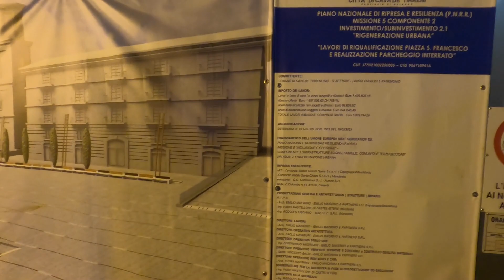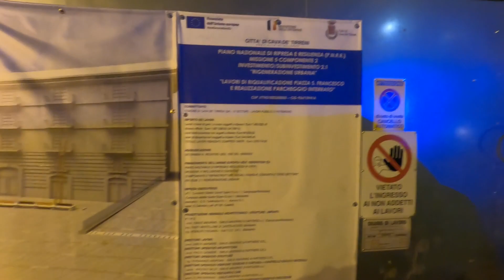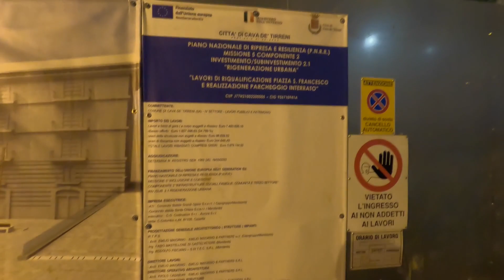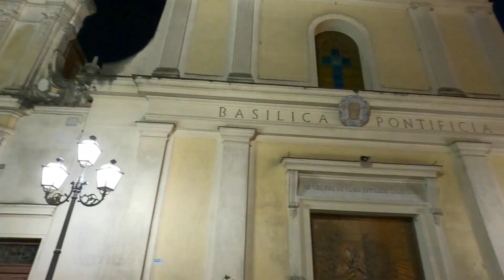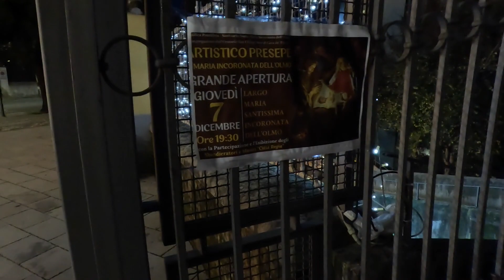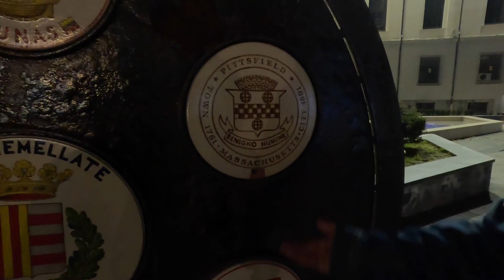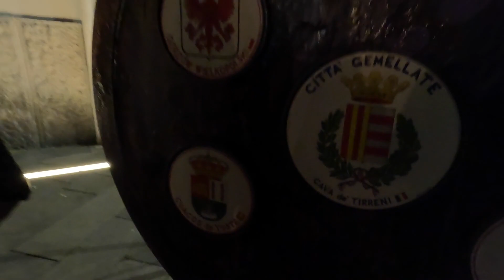Visita Cava De'Tirreni da Dicembre a Gennaio e scoprirai eventi tradizionali natalizi.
16 Novembre 2023
mercatini natale
Partito il bando per l’assegnazione degli stand. Mercatini di Natale in piazza Amabile e corso Mazzini. Torna anche il mercatino degli hobbisti
Con l’avvicinarsi delle festività natalizie, tornano a far capolino a Cava de’ Tirreni i tradizionali mercatini di Natale che quest’anno saranno allestiti tra piazza Amabile e corso Garibaldi, dall’8 dicembre festa dell’Immacolata e per tutto il periodo festivo. Il Comune ha messo a disposizione 20 stand che verranno posizionati lungo il boulevard del passeggio. Al bando pubblicato sul sito internet dell’Ente, potranno partecipare gli operatori per la vendita di articoli da regalo natalizi, addobbi per presepi e alberi di Natale e altro, giocattoli, anche pirici di libera vendita consentiti dalla legge, dolciumi e cioccolato e suoi derivati, prodotti tipici alimentari.

Pronto a ripartire anche il mercatino di piccolo antiquariato, collezionismo d’epoca e artigianato non professionale. La fiera dell’ingegno si svolgerà il 1° e 3° weekend di ogni mese, dalle ore 9 alle 23, con vendite di oggetti dal costo non superiore alle 250 euro. Saranno selezionate due associazioni che si alterneranno nei weekend sui 20 stalli disponibili nella tradizionale area antistante la scuola don Bosco al corso Mazzini. Il bando è pubblicato sul sito istituzionale del Comune e la domanda dovrà essere inviata, entro le ore 12 del prossimo 30 novembre, allo Sportello Unico per le Attività Produttive, tramite posta certificata all’indirizzo: .